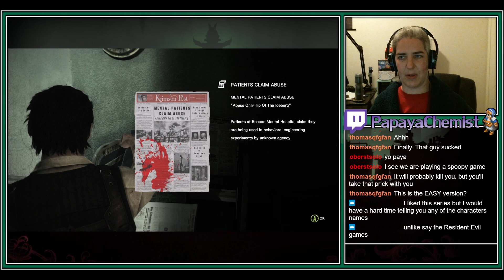The Evil Within - Part 4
**CONTENT WARNING**
Mental illness, blood and gore, misogyny, gamer rage
**END CONTENT WARNING**

In which the game turns up the Bullshit-O-Meter. Twice.